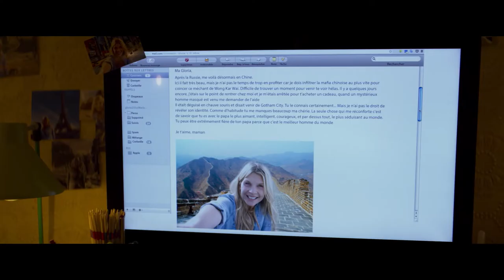I Morgon Borjar Allt officiell trailer 2 HD 2017 svenska undertexter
Omar Sy från "En oväntad vänskap" spelar Samuel, en man vars bekymmerslösa liv på Franska Rivieran vänds upp och ner när en gammal flamma plötsligt dyker upp och presenterar honom för deras nyfödda dotter Gloria.